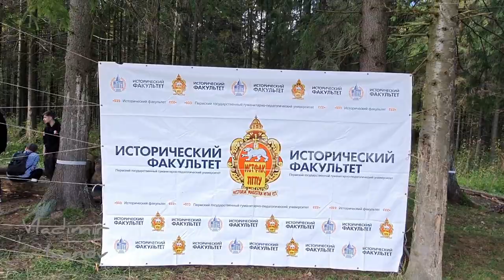Красивый осенний лес. 8 сентября 2019г. Бабье лето +20°С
Здравствуйте,  друзья!)